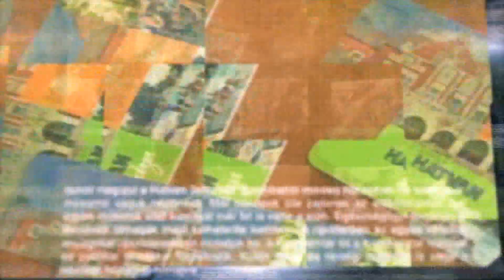KOMMENTÁR - 638 - Simon Tamás: új néprajzi kiállítás nyílik a múzeumban